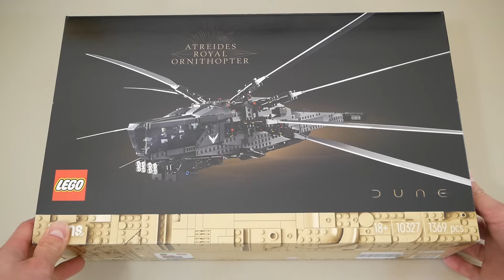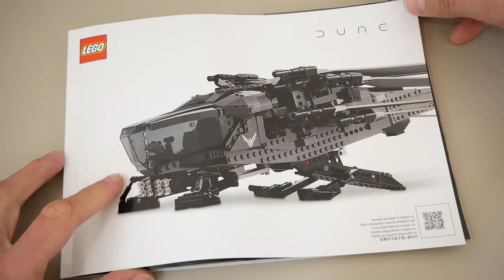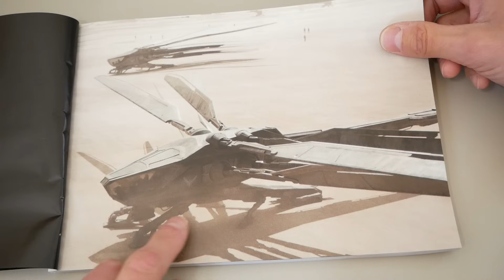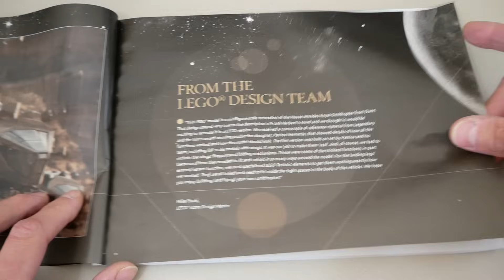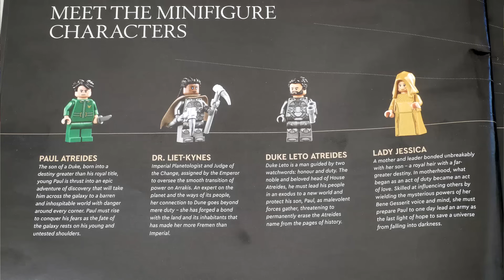Техник отдыхает: ЛЕГО Creator Expert Орнитоптер 10327 Подробный обзор эксклюзивного набора